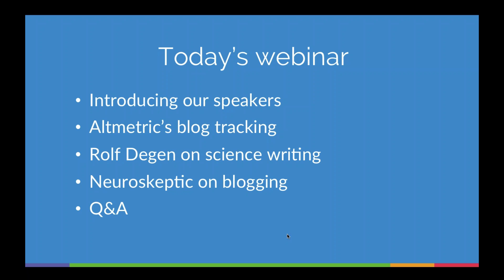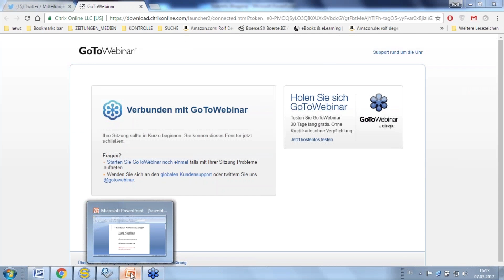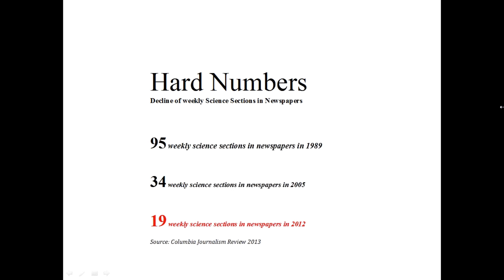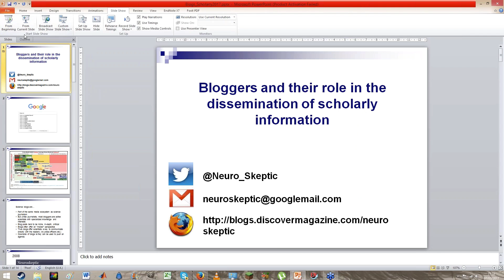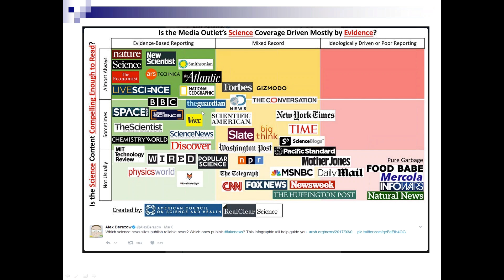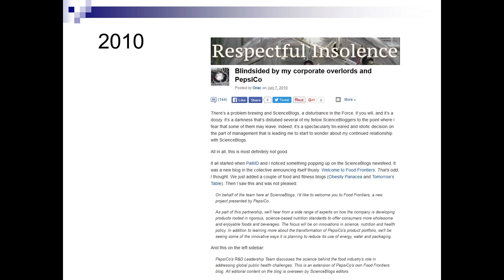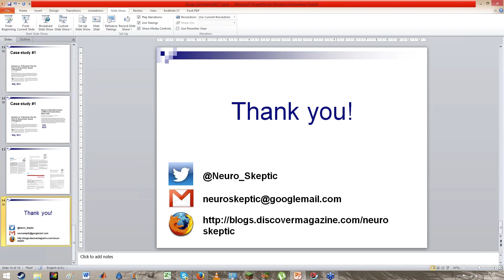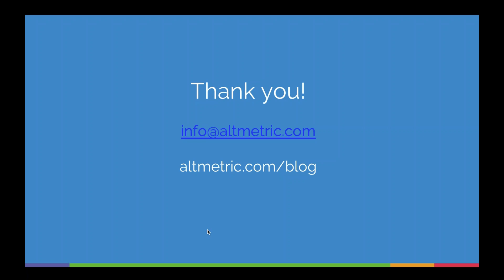Bloggers and their role in the dissemination of scholarly information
Rolf Degen and Neuroskeptic share their experience and thoughts on the role of bloggers in communicating academic research to a broader audience.

For more information about Altmetric data and tools visit altmetric.com.